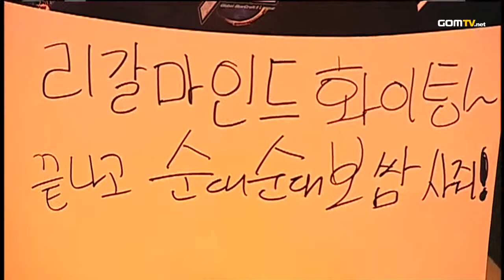Code S - Ro32 - Group G Match 4 MarineKing vs LegalMind